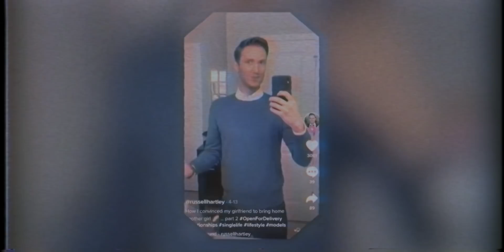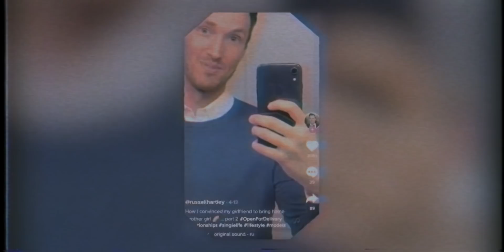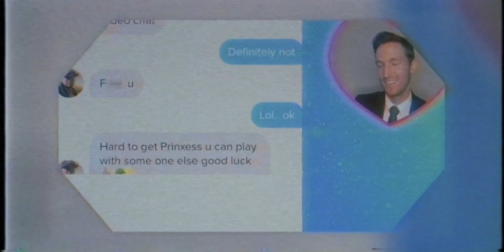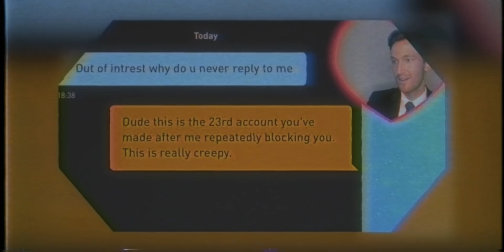TikTok Dating Coaches Are The Worst Kind of People...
Today we look at how TikTok Dating Coaches Are The Worst Kind of People.